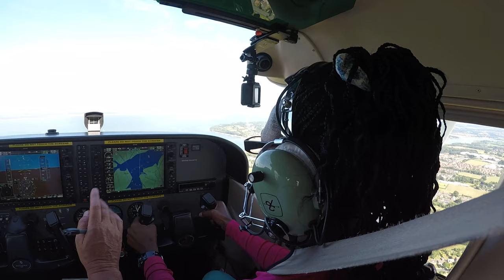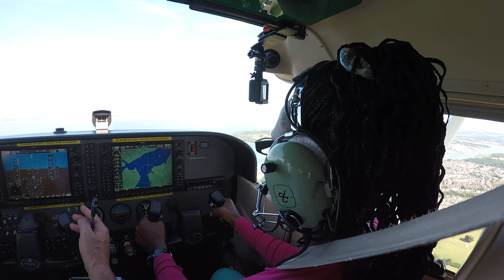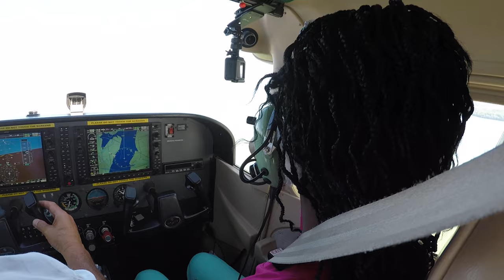RS500 Goodwood aerodrome 2 7 2017